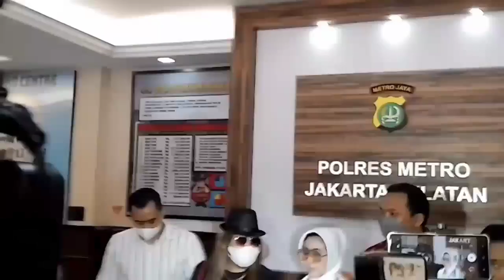Pengacara Indra Tarigan Resmi Melaporkan Selebgram Satria Mulia